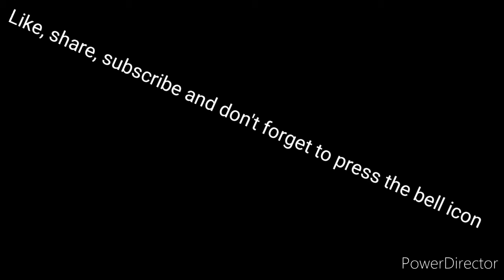How to draw a man sitting near the moon in night with sadness 💔.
Hi friends today I draw a picture of the man in 🌃 night near the moon.